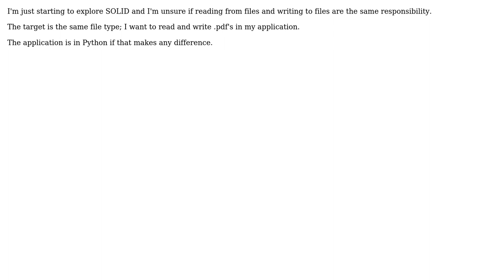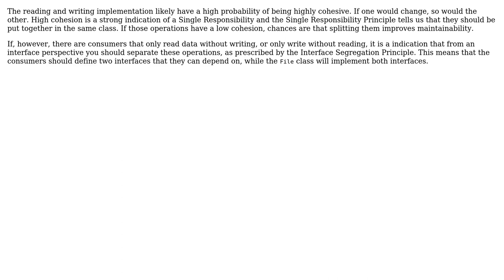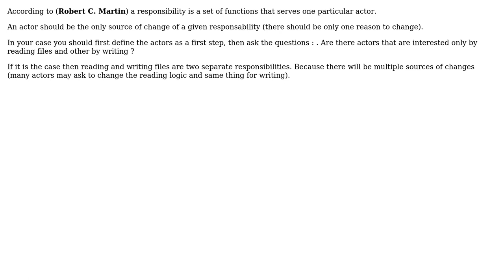When following SOLID, are reading and writing files two separate responsibilities?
Software Engineering: When following SOLID, are reading and writing files two separate responsibilities?

With thanks & praise to God, and with thanks to the many people who have made this project possible! | Content (except music & images) licensed under CC BY-SA | Music | Images & others | With thanks to user youness user Steven user Shane A. Workman user SergeyLebedev user Kites user Doc Brown and the Stack Exchange Network Trademarks are property of their respective owners. You are responsible for your own actions.